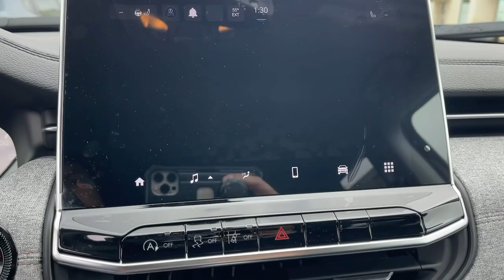2022 Jeep Compass Victorville, High Desert, Hesperia, Apple Valley, Adelanto, CA 2J5133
Velvet Red Pearlcoat New 2022 Jeep Compass Latitude Lux available in Victorville, California at Victorville Motors. Servicing the High Desert, Hesperia, Apple Valley, Adelanto, CA Area.

Victorville Motors
14617 Civic Dr

Velvet Red Pearlcoat 2022 Jeep Compass Latitude Lux 4WD 9-Speed 948TE Automatic 2.4L I4 4WD.brbr22/30 City/Highway MPG